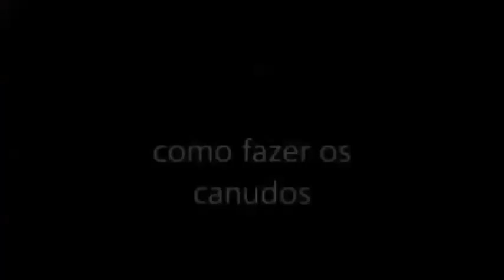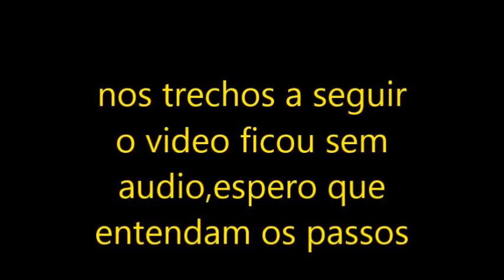COMO FAZER ARTESANATO CESTO COM CANUDOS DE PAPEL @artesanato com Zé Paulo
Faça essa linda peça com Canudos de Papel

instagran: ze_paulo_silva
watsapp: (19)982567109